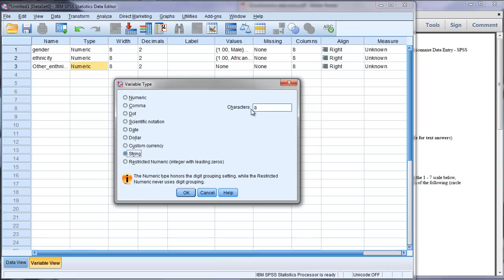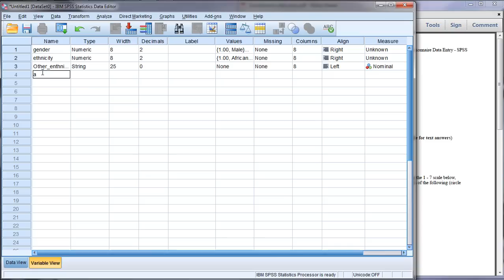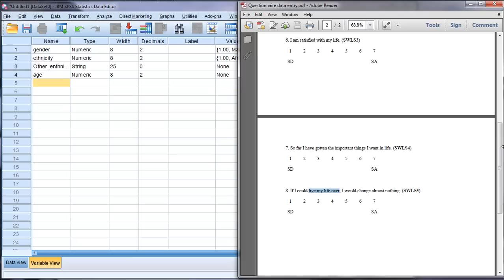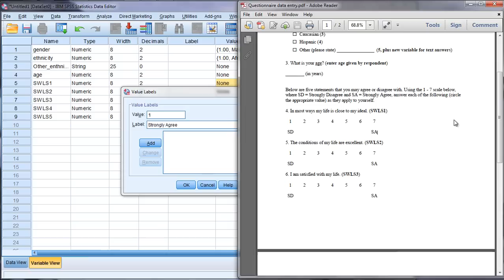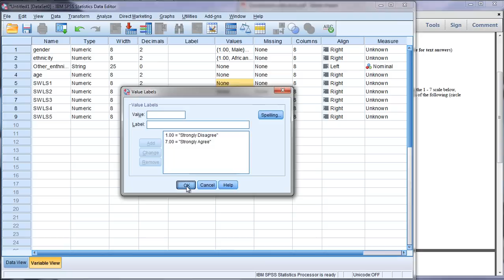SPSS Questionnaire/Survey Data Entry - Part 2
How to enter and analyze questionnaire (survey) data in SPSS is illustrated in this video.

Survey data
Survey data entry
Questionnaire data entry

Video Transcript:
But for now we have our five possible options coded in here so that's perfect so click OK. Now next say someone checks this box here Other they get a 5 for ethnicity but then they state something like biracial so whenever we have a box or an entry that people can type something in that needs its own variable. So here in row 3 we're going to enter Other_ethnicity. OK and then we don't want it to be numeric that means it's going to be a number and it's not it's going to be text here so go ahead and click on  numeric click on the three dots and then select string. And string indicates that you can have text and then let's change our characters to 25, that will allow 25 spaces and then we're done there so string is entered. OK our next is age and then notice for age they're going to enter their age and we asked for it in years so they'll enter 22, 43 or what have you. So we don't actually have to make codes like 1 for male, 2 female, and so on that value is going to be entered directly So here all we have to do is create the variable age and then press Enter and then next we have five questions from what's called the Satisfaction with Life Scale and here people read the statements and it says below are five statements you may agree or disagree with using a 1 to 7 scale where SD is strongly disagree and SA is strongly agree answer each of the following as they apply to yourself. So the first statement on the scale is "In most ways my life is close to my ideal" and then a person will circle one of these values indicating whether they tend to agree with the statement or tend to disagree with it if someone very much agreed with the statement then they would circle 7 saying they strongly agree. If they agreed somewhat they probably circle 5 or maybe a 6 and so on. Now notice we have 1, 2, 3, 4, 5 questions on this scale and this is a real scale by Diener et al., Satisfaction with Life Scale it's very popular scale and what I'm going to do in SPSS is notice a person will answer one of these seven choices here they'll give one of these answers circle 4 or 6 or what have you. So anytime someone answers a value it needs to have a variable. So I need to create a variable in SPSS for this question or statement a variable for this statement and so on and I'm going to call it the Satisfaction with Life Scale or SWLS for short, SWLS1 for the first question on it this will be SWLS2 and so on. So let's go and create those, so I have SWLS1 and I'll just press ENTER. SLWS2, these don't have to be in caps but I'm just doing that SWLS4 and then SWLS5. Now we could go ahead for our own notes and code what these values mean if we want to. One is Strongly Disagree,7 is Strongly Agree and so on. Now I'm going to do that I'll just go the extremes. So here a value of 1 is Strongly Agree let's make sure that's right. Nope the value of 1 is Strongly Disagree it's important to double check that to make sure we get it right and then a value of 7 is Strongly Agree as is shown here so let's make sure that checks out 1 is Strongly Disagree, 7 is Strongly Agree so that looks good click OK and then something that's nice here I can just copy this and then select these and select paste and it will paste all of those value labels to the remaining questions so that saves us a lot of time and that's only something we want to do when the variables share the same structure in other words SWLS has 1 is Strongly Disagree 7 is Strongly Agree well so does the rest of these so we could go ahead and copy those. OK so that looks good we can go to the Data View tab now and here are our variables gender, ethnicity, the other ethnicity that once again as if someone has a answer like biracial, age and then the five items on the Satisfaction with Life Scale. So let's go ahead and take an example and enter some data

For step by step help with statistics, with a focus on SPSS. Both descriptive and inferential statistics covered. For descriptive statistics, topics covered include: mean, median, and mode in spss, standard deviation and variance in spss, bar charts in spss, histograms in spss, bivariate scatterplots in spss, and so on. For inferential statistics, topics covered include: t tests in spss, anova in spss, correlation in spss, regression in spss, chi square in spss, and MANOVA in spss.